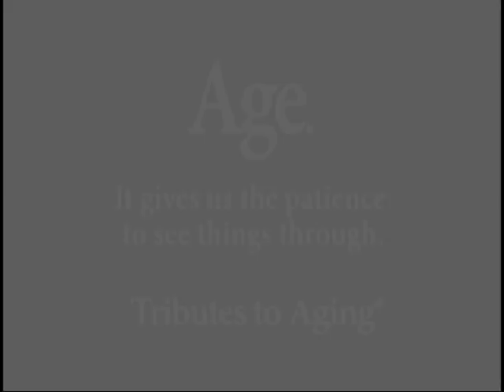Tributes to Aging - Noah Webster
Tributes to Aging is a media campaign that was developed to inspire mature customers by highlighting individuals who accomplished great achievements later in life. This video featuresNoah Webster - author of the first American dictionary.